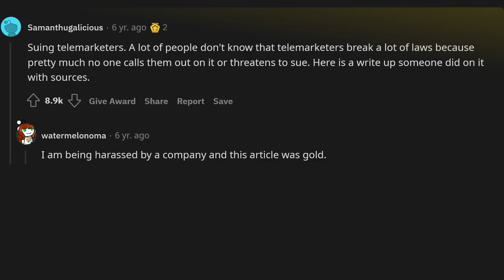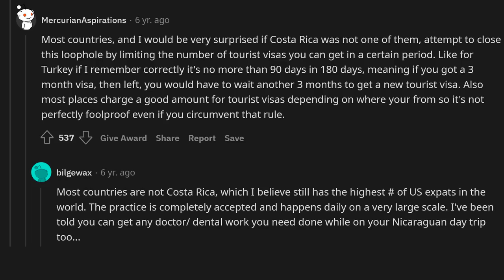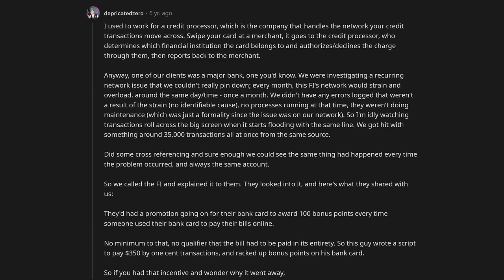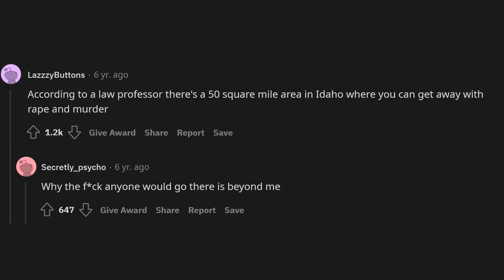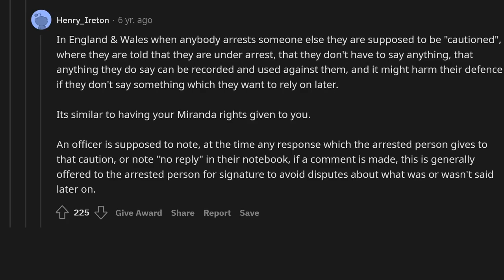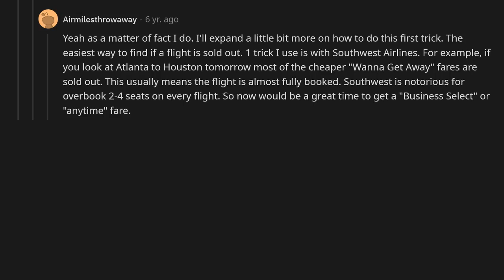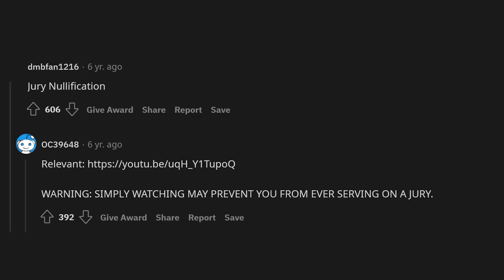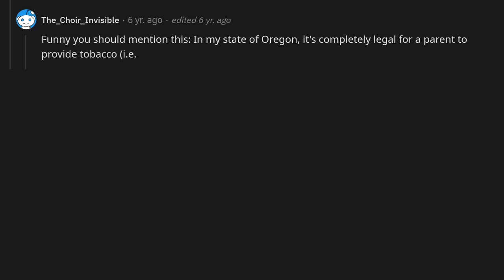What is the greatest completely legal loophole you know about?